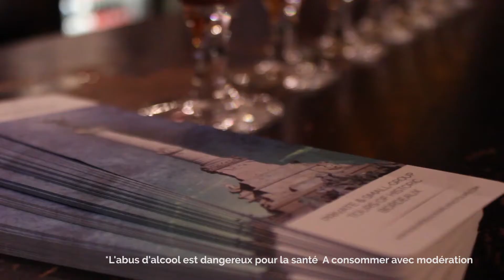Bordeaux Running Tours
Bordeaux Running Tours est lancé ! Venez découvrir Bordeaux au pas de course ! Mêlant histoire, culture, sport et bière, une autre manière d'apprécier Bordeaux 👣🏃🍺

Bordeaux Walking Tours are now RUNNING ! Introducing the first historical running tour of Bordeaux that ends with a crafted beer tasting at a microbrewery. 👣🏃🍺